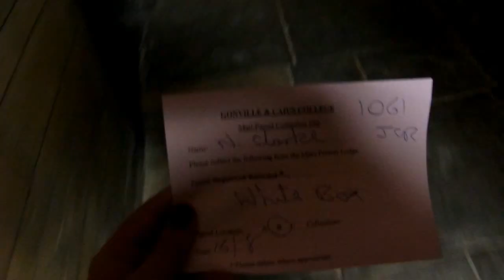Back to Cambridge, Kings & High School Musical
'Day in the life' vlog of a Music student, trialling coxswain and baker at Cambridge University.